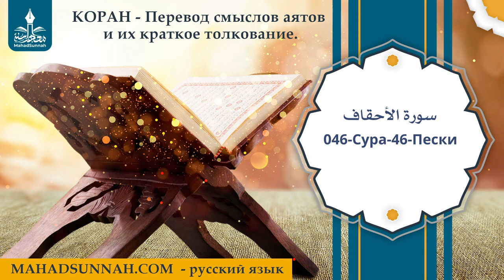046 Сура 46 Пески سورة الأحقاف